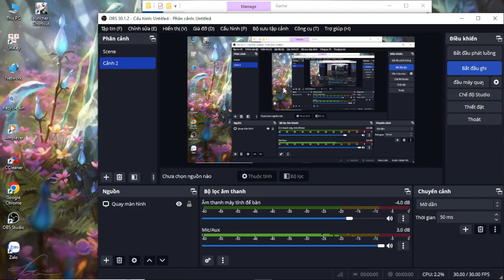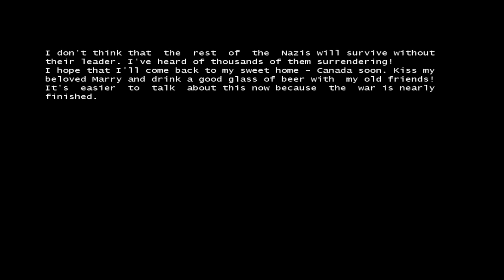Battle of Euro - Tập 4: Kết thúc chiến tranh cùng Đại Bàng Xanh